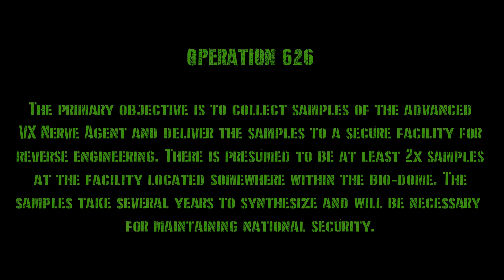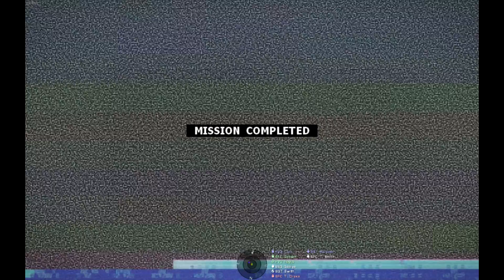Operation 626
Primary Objective: The primary objective is to collect samples of the advanced VX Nerve Agent and deliver the samples to a secure facility for reverse engineering. There is presumed to be at least 2x samples at the facility located somewhere within the bio-dome. The samples take several years to synthesize and will be necessary for maintaining national security.

Secondary Objective:  Destroy the two presumed dispersion units located in the large manufacturing building. A photo of the dispersion units is provided below for reference.

PC Specs:

MOBO: Gigabyte GA-H87M-HD3
CPU: Intel Core i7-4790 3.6GHz
GPU: EVGA GeForce GTX 970 SSC ACX 2.0+ 4GB GDDR5 256bit
RAM: 16GB
OS: Windows 8.1 Professional
OS HDD: Crucial M500 240GB Internal Solid State Drive
Storage HDD: Seagate Barracuda 3 TB HDD SATA 6 Gb/s

Recording/Rendering Apps:
OBS
Fraps
VLC
Sony Vegas Pro 13
Audacity

Peripherals:
Tt eSPORTS Challenger Pro Keyboard
Saitek X-52 Pro Joystick and Throttle (For DCS and Sims)
Logitech Extreme3D Pro (For Arma/BF4)
Saitek Pro Flight Combat Rudder Pedals
TrackIR 5 + TrackClip Pro